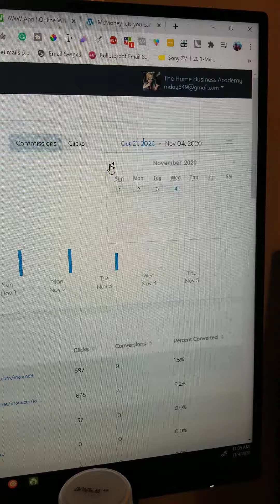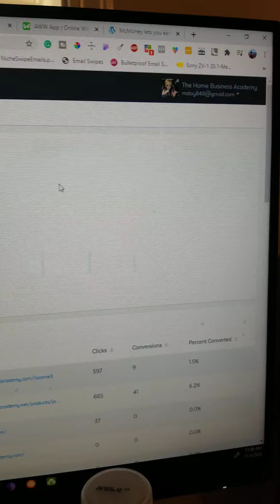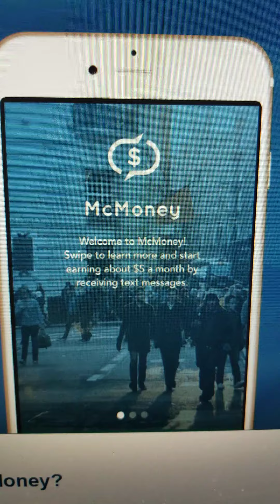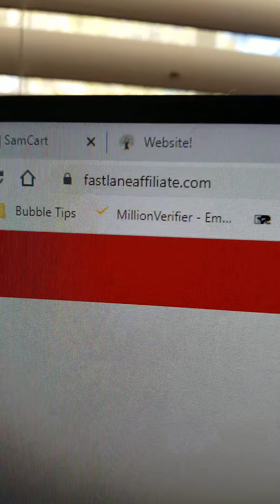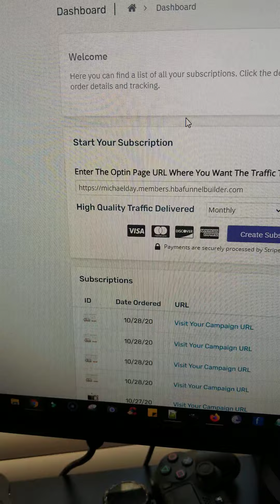🔥🔥Make Money Receiving TEXT Messages [Paypal Payment]🔥🔥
*INCOME DISCLAIMER: This website and the items it distributes contain business strategies, marketing methods, and other business advice that, regardless of my own results and experience, may not produce the same results (or any results) for you. Michael Day, Lunch Break Launch, and Six-Figure Affiliate Secrets make absolutely no guarantee, expressed or implied, that by following the advice or content available from this web site or video you will make any money or improve current profits, as there are several factors and variables that come into play regarding any given business. Primarily, results will depend on the nature of the product or business model, the conditions of the marketplace, the experience of the individual, and situations and elements that are beyond your control. As with any business endeavor, you assume all risk related to investment and money based on your own discretion and at your own potential expense.